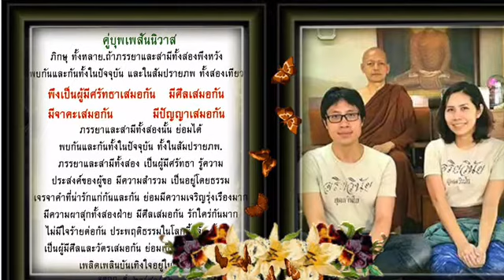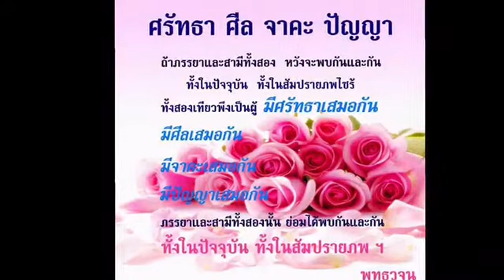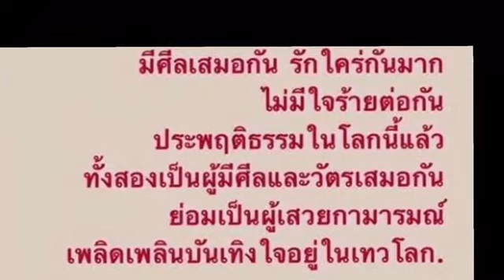คู่บุพเพสันนิวาสนุ่น-ปุ๋ย ผู้มีศรัทธาในพระศาสดา